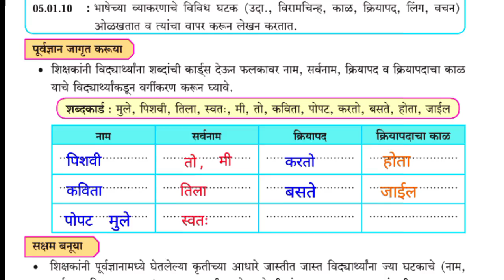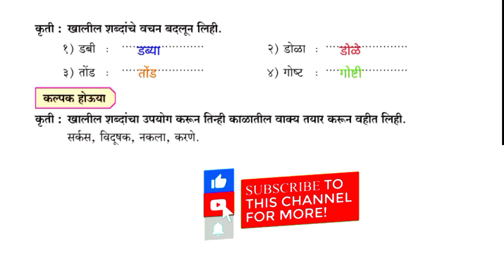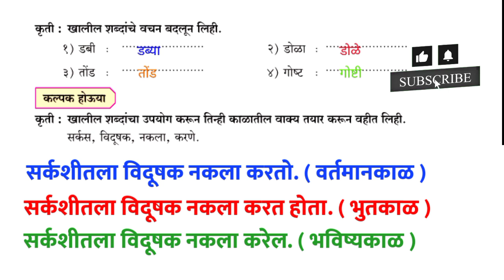सेतू अभ्यास इयत्ता 6वी मराठी | दिवस चौथा | setu abhyas sahavi marathi | divas chautha | सहावी मराठी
सेतू अभ्यास इयत्ता 6वी मराठी |
दिवस चौथा |
setu abhyas sahavi marathi |
divas chautha |
सहावी मराठी